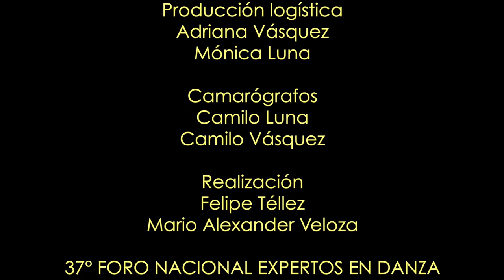Diálogo sobre la educación artística, de lo informal a lo formal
Los Maestros JAMES GONZÁLEZ y JAIME CASTRO dialogan sobre la conferencia  "La educación artística, de lo informal a lo formal" presentada por el Maestro James González, la cual destaca la importancia de la educación artística en el departamento del Quindío, y cómo ha evolucionado desde la educación informal hasta la formal, haciendo énfasis en su labor de formación y consolidación de la danza tradicional en la región, con especial importancia en la formación de formadores y líderes en la danza. De igual forma, menciona los programas técnicos y formales de educación artística en la región, así como la falta de espacios de educación superior en danza en la ciudad de Armenia.